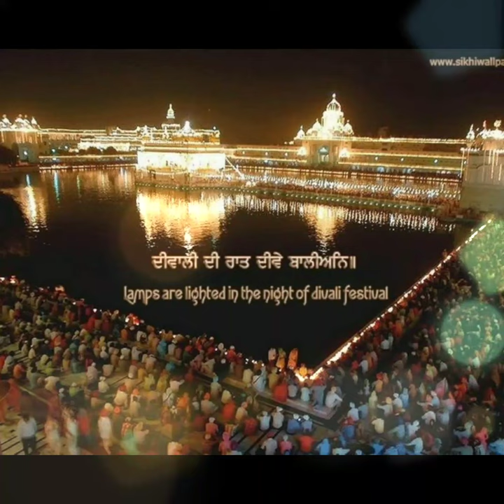Diwali di Raat Deeve Baliyan|| Wishing You All Happy Bandi Chhor Divas and Happy DIWALI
*Diwali di Raat Diveen Baliyan*. _ Beautiful  Shabad by Bhai Joginder Singh Riar ji.
 It is well said  " Dal Roti Ghar di te Diwali Amritsar di".

Heartfelt thanks to  all of you for uploading these  beautiful pics.

Many ManyThanks to all my dear Subscribers for  supporting this Channel. Please Keep watching  and  keep supporting.God bless everyone.Have a Safe n Blessed Diwali...!!